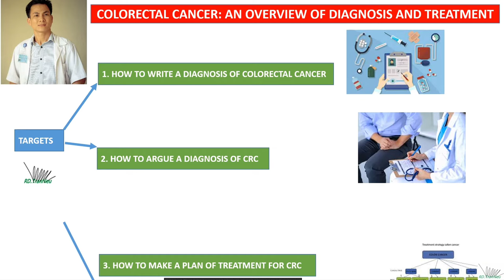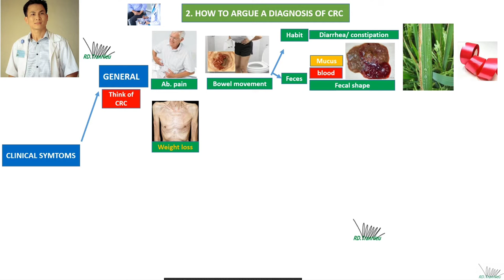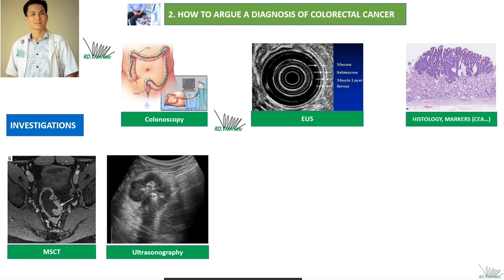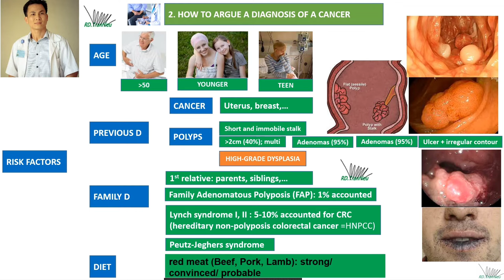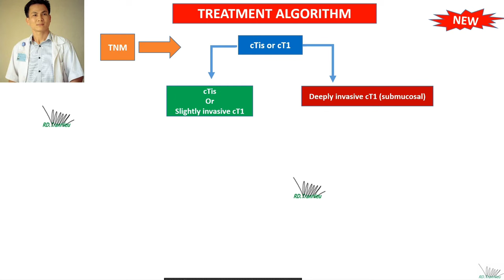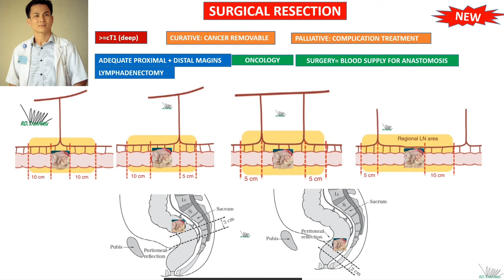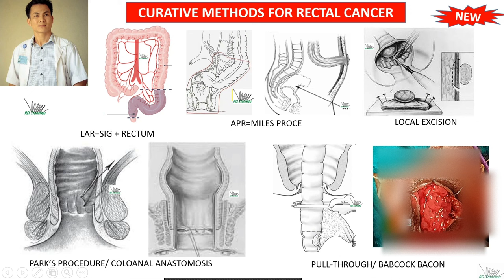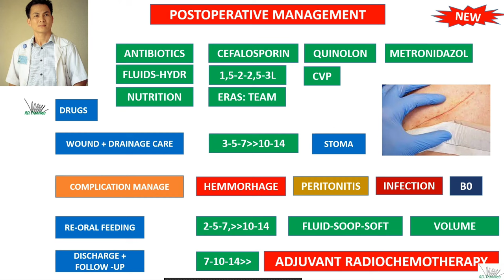Ung thư đại trực tràng. Chẩn đoán và điều trị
Cập nhật Chẩn đoán và điều trị Ung thư Đại trực tràng theo phác đồ thế giới với phụ đề Tiếng Anh
An update of diagnosis and treatment of Colorectal Cancer with English subtitle.